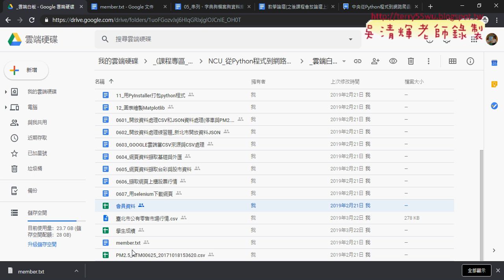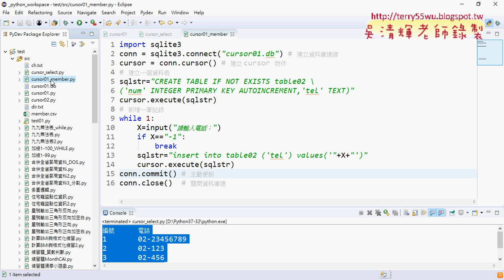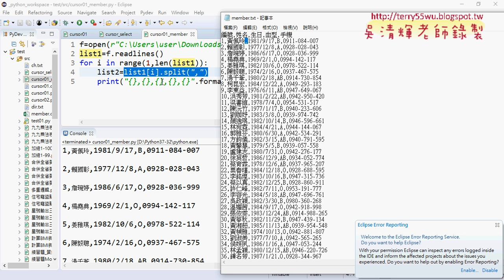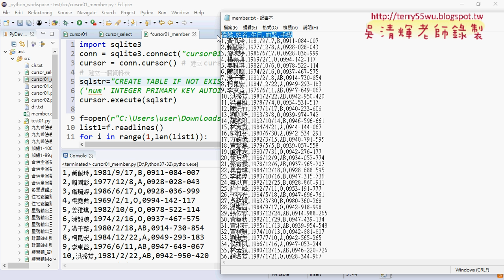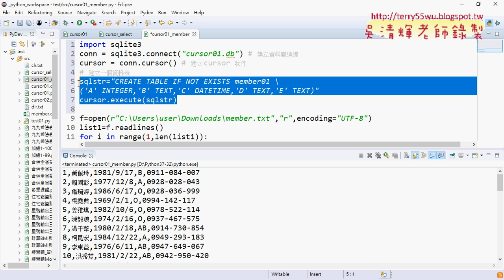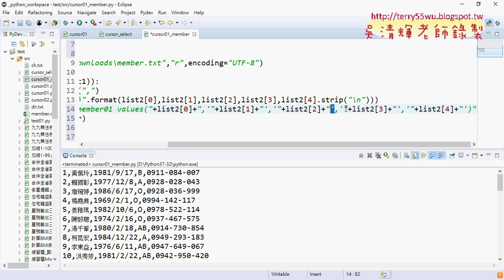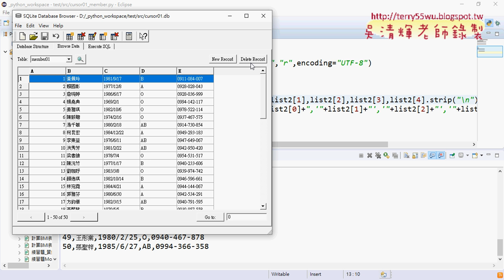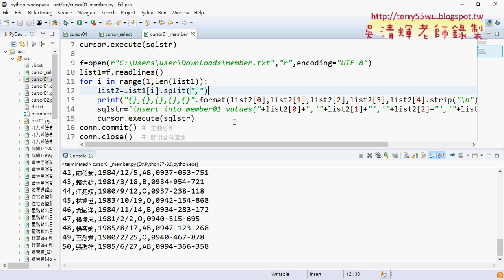03 匯入會員資料的50個會員到資料庫中